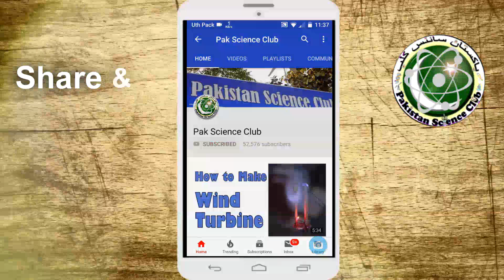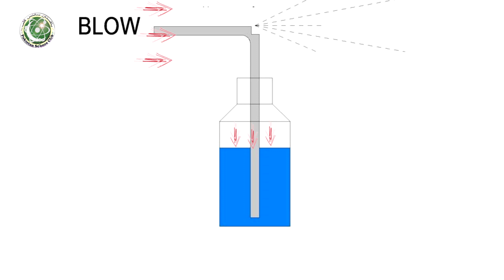How To Make simple Atomizer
Host/Maker :
Produced by TEAM PSC